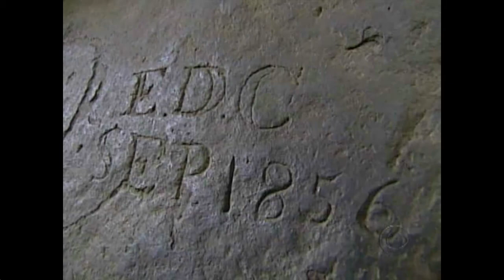Assignment America: Battle for a Rock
CBS News feature by Steve Hartman on the Indian Head Rock that was removed from the Ohio River. The story aired on March 28, 2008.